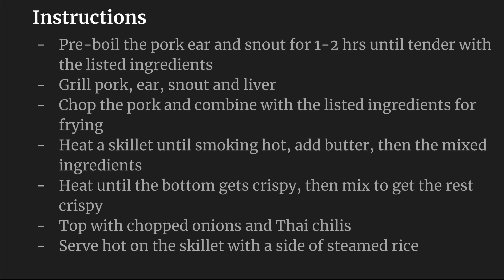SISIG | SIZZLING PORK SISIG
@porksisig, @sizzlingporksisig, @pork,@sisig,@sizzling, @pinoy,@pinoyfood, @yummy, @food, @delicious, @ eat, @homecooking,@chef, @foodvlogger, @foodvlog, @cookvlog, @melvininvegas,@filipinofood,@SisigKapampangan @Porksisig

Pork Sisig| How To Cook Filipino Pork Sisig|Easy homemade Sisig|
hope you enjoy the video and try this easy and delicious recipe.
Check out full instructions in the end-screen.

Instructions:
Pre boil pork ear and snout for 1 to 2 hours until tender with
1 pot of water
4 pcs garlic crushed
1 tablespoon pepper
1 tablespoon salt
2 pcs dried laurel leaves

Sisig :
Ingredients
2 lbs. pork ear and snout (pre boiled)
½ lbs. pork liver
2 cup onion chopped
1 tablespoon ginger grated
4 pieces Thai chili pepper chopped
1/2 cup lemon juice
2 tablespoons soy sauce
1 tablespoon Knorr seasoning
1 teaspoon ground black pepper
1 teaspoon salt
¼ cup butter

Directions:
Grill pork ear, snout and pork liver
Next chop pork ear, snout and liver
mix all ingredients in a bowl
heat skillet until smoking hot
add put butter then the mixed ingredients
when bottom part is crispy mix to crispy the rest